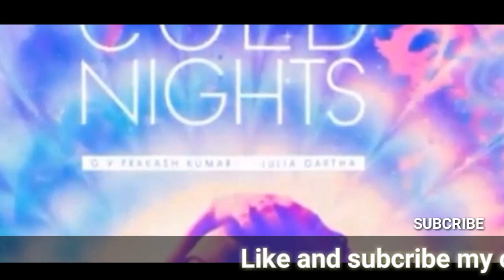GV Prakash's Cold Nights First Single | G V Prakash Kumer